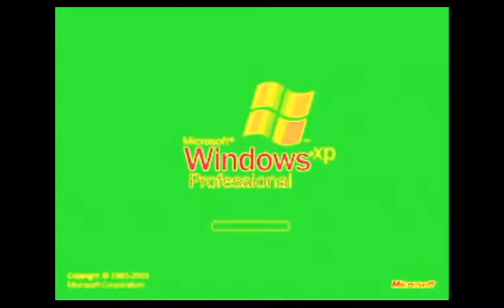Windows XP in Acid Power